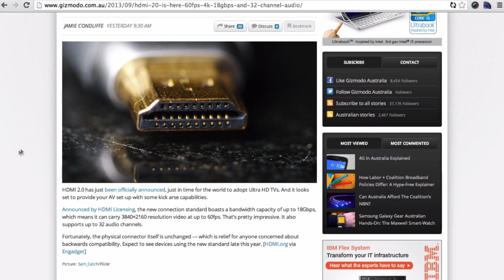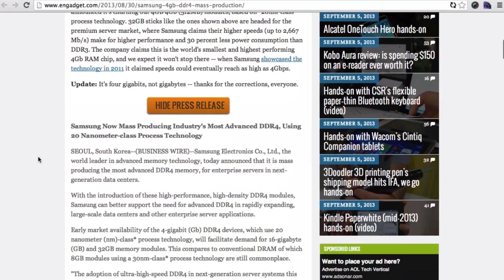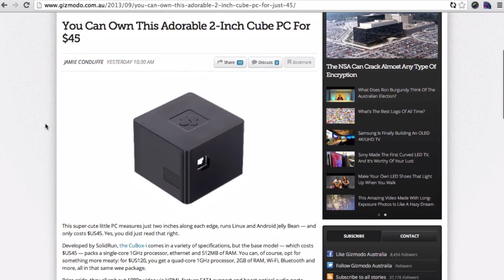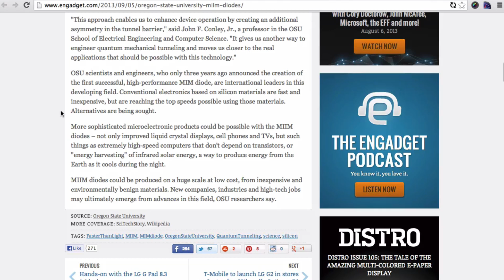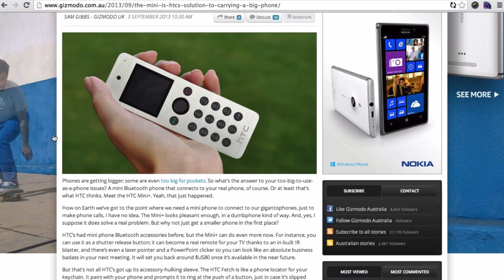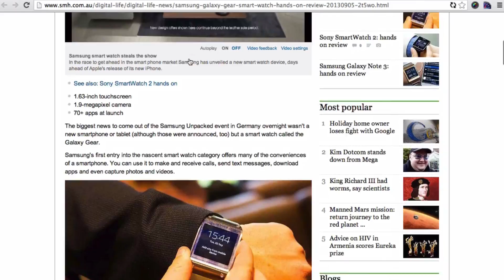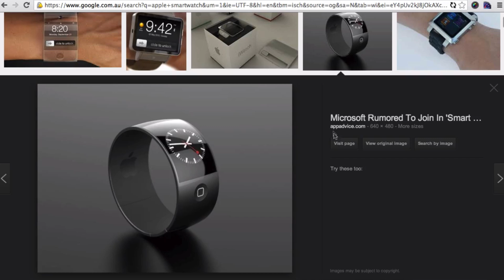The Epiclogue 1 - HDMI 2.0, DDR4, CuBox-i, & More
Please leave your feedback in the comment section!

Welcome to the Epiclogue's debut episode where we bring you the latest in the world of science. Many thanks to Jordan Lovelle for helping me.